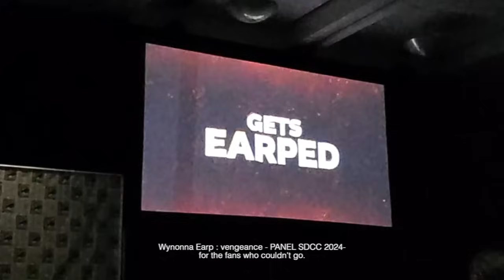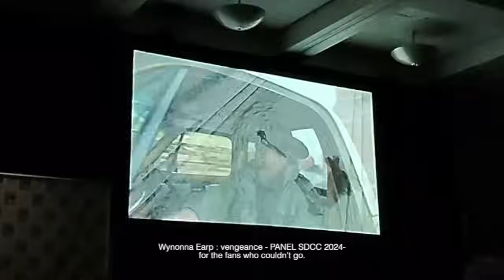Full Panel Wynonna Earp: Vengeance - ComicCon 2024 ⚢ Trailer Wayhaught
for all the EARPERS who couldn't go. Wynonna Earp: Vengeance
sorry for the quality, try to do my best XD

𝟛𝟘 days FREE OF​ 𝕒𝕞𝕒𝕫𝕠𝕟 𝕡𝕣𝕚𝕞𝕖 𝕧𝕚𝕕𝕖𝕠

00:00​ - Intro

This video is about:
•  Wynonna Earp Panel, San Diego Comic Con 2024

Amazon Store
Thanks for your ⓛⓞⓥⓔ and respect in the comments.